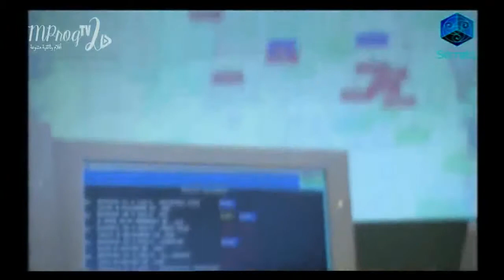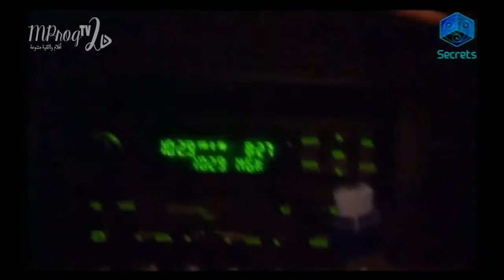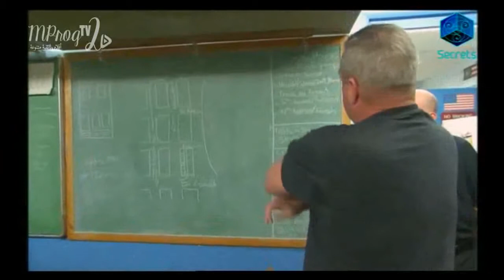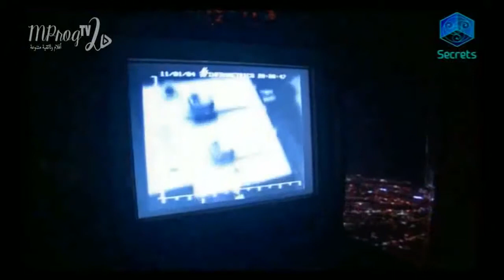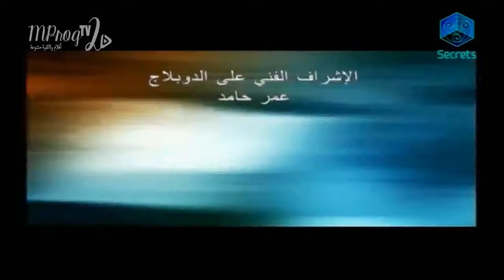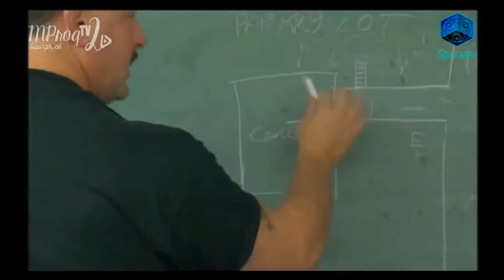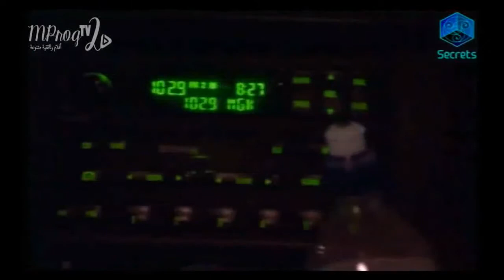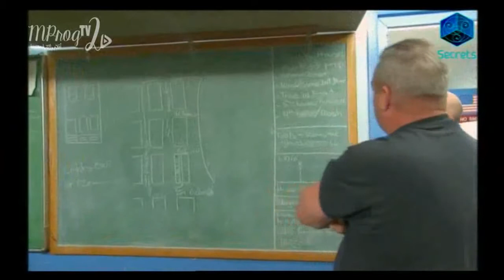وثائقي # راكبو المخاطر - رجال العمليات الخاصة